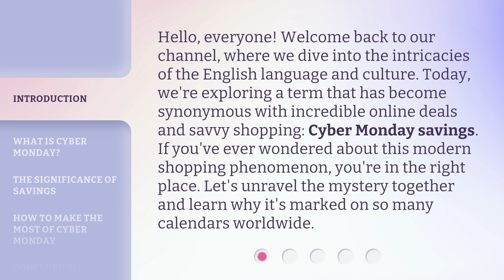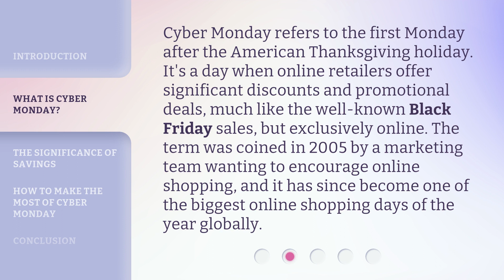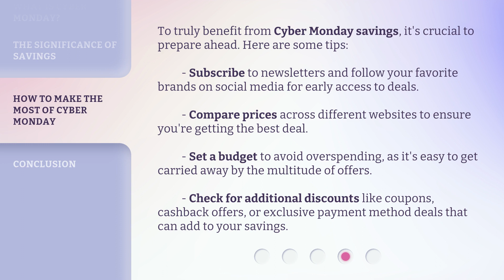Unveiling Cyber Monday Savings: A Guide to Smart Online Shopping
Unlock Cyber Monday Deals: Your Online Shopping Guide • Discover insider tips and tricks to maximize your savings on Cyber Monday. From exclusive discounts to limited-time offers, this video will help you shop smarter and save big on all your online purchases.

00:00 • Introduction - Unveiling Cyber Monday Savings: A Guide to Smart Online Shopping
00:39 • What is Cyber Monday?
01:08 • The Significance of Savings
01:36 • How to Make the Most of Cyber Monday